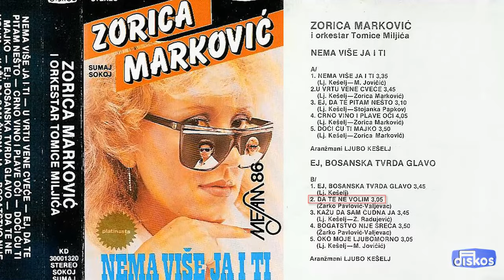Zorica Markovic - Da te ne volim - (Audio 1986)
Muzika: Z. Pavlovic Valjevac
Tekst: Z. Pavlovic Valjevac
Aranz: Ljubo Keselj